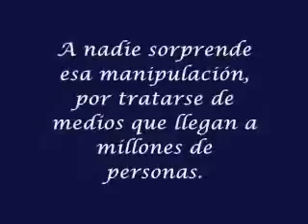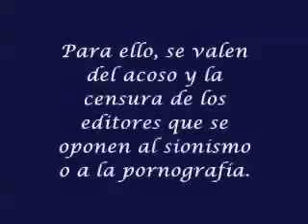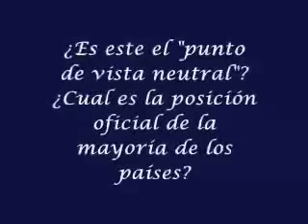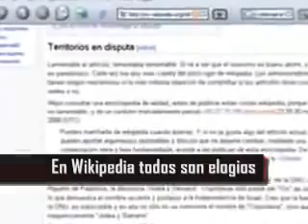Wikipedia, Pedofilia y Sionismo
Conozca la relación